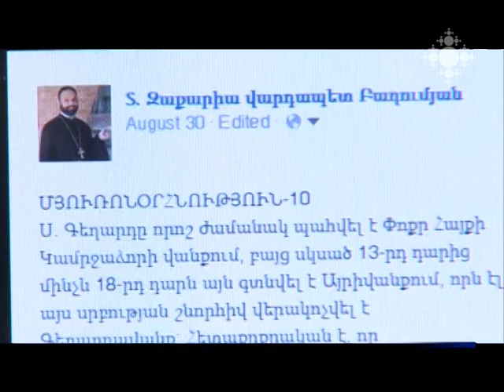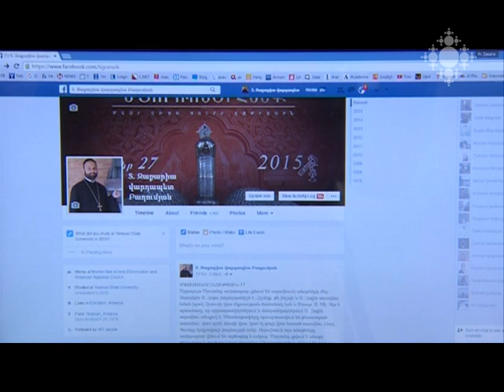Ֆեյսբուքն ազդարարում է մյուռոնօրհնության մասին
Արդեն մեկ ամիս, ամեն օր Տ. Զաքարիա վարդապետ Բաղումյանն իր ֆեսբուքյան էջը թարմացնում է մյուռոնօրհնության հետ կապված ուշագրավ տեղեկություններով և ակնարկներով: Այս անգամ հայր սուրբի հանրագրերից մեկը Սուրբ Գեղարդի մասին էր, որով օրհնվում է մյուռոնը:

Facebook announces about Holy Muron blessing
Rev. Fr. Zakaria Baghumyan is updating his facebook page every day for one month already, posting interesting information and articles on the blessing of Muron. This time, the priest posted an article on the Holy Spear used for the blessing of Muron.